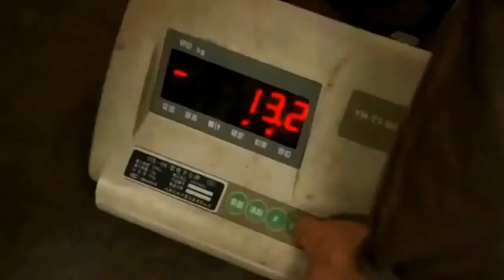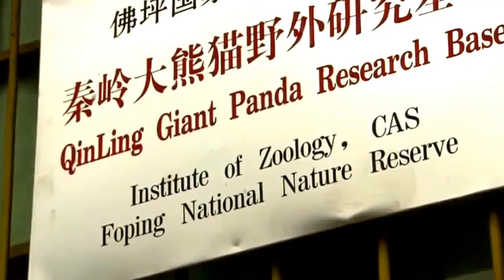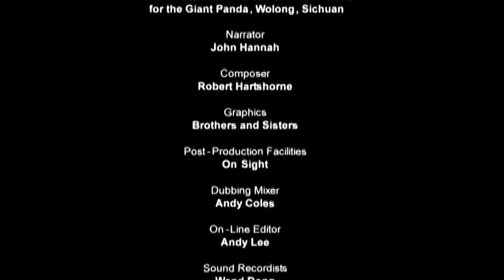National Geographic Animals Rare panda's life Discovery Nature Wild Wildlife